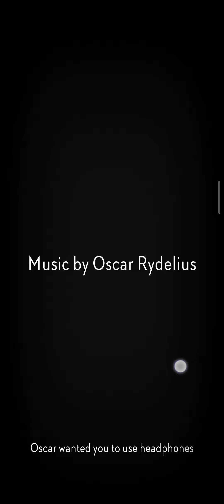first time playing kensho.